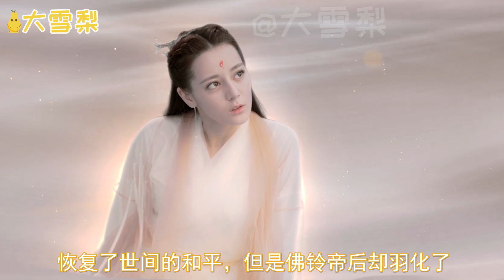三生三世凤羽花开——下卷（第三十一章~第三十五章）